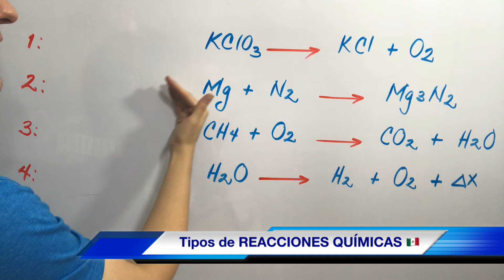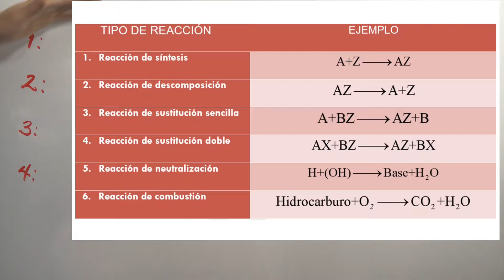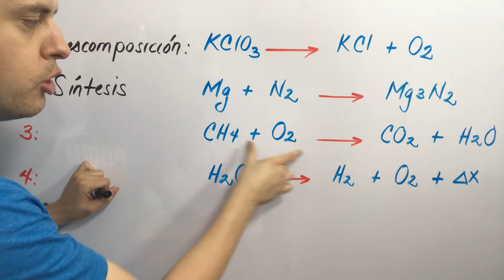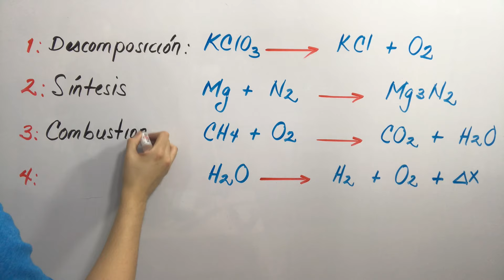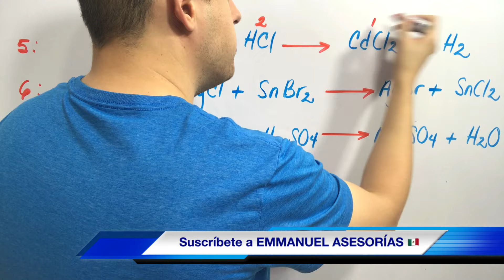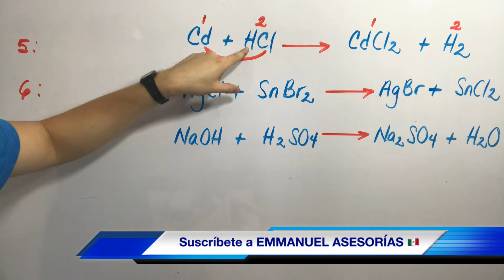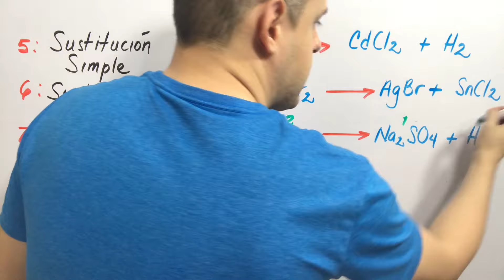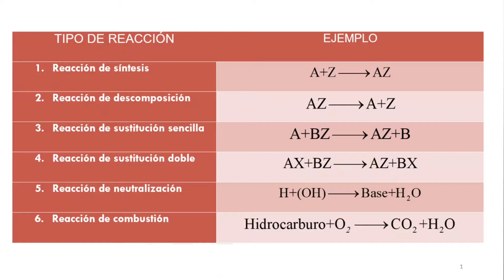Clasificación de las Reacciones Químicas | TIPOS DE ECUACIONES QUÍMICAS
A continuación paso a paso resolveré súper fácil y de manera clara y sencilla  la clasificación y tipo de reacciones químicas así como de ecuaciones químicas dentro del tipo de reacción de síntesis, adición, sustitución, neutralización, combustión, doble desplazamiento, sustitución simple para dados los reactivos predecir los productos y clasificar de acuerdo a las características de la reacción en Emmanuel Asesorías.